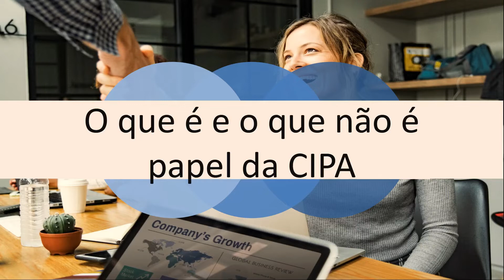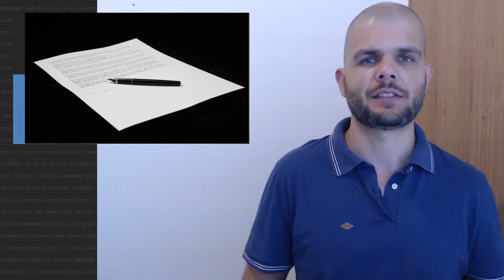O que é e o que não é função da CIPA | Curso CIPA Online | Curso em vídeo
Nessa parte do curso em vídeo, curso da CIPA, você confere quais as funções da CIPA e o que não é função da CIPA.

Acesse materiais complementares e modelos para o seu treinamento CIPA no link abaixo, inclusive a própria NR 5 CIPA. Basta fazer LOGIN e cadastrar seu e-mail.